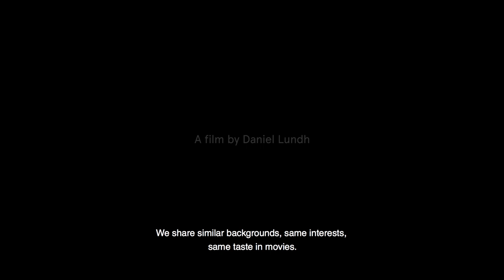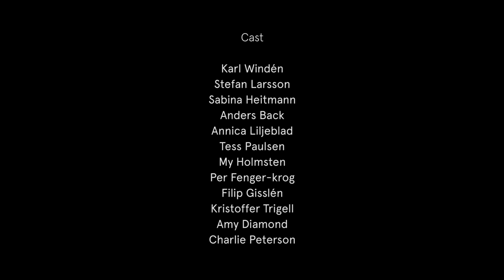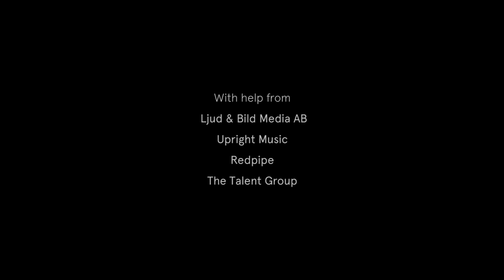PEOPLE IN CARS | Omeleto Drama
People in cars talk about love, relationships and mistakes.

PEOPLE IN CARS is used with permission from Daniel Lundh.

A cross section of people in Sweden are on the precipice of major life decisions and revelations. And all of them are having important conversations in cars, whether it's telling the truth about past indiscretions, confessing their love or trying to get support from someone they love for a possible romantic disaster.

Director Daniel Lundh's film is a simple elegant premise and set-up, but well-executed with excellent writing and acting. The stories take their time to unravel, but when they do, the honest, precise performances convey everything from dashed hopes to realized fears.

Multiple stories unfold, and while they all vary in circumstance, what they have in common is a reckoning with the truth -- and what it means for their lives going forward. Not much happens on the surface, at first -- but the moments of epiphany and quiet devastation are relatable and universal. No matter what the language, speaking honestly and vulnerably takes major courage -- even if it means almost certain heartbreak.